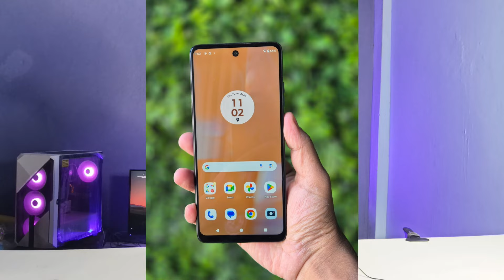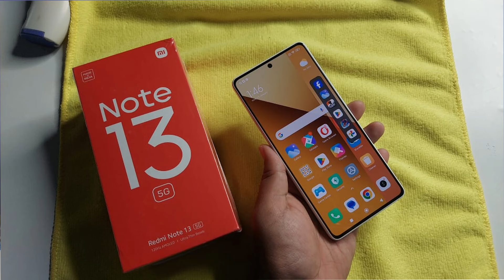iqoo z9x review - buy or not 😱 | iqoo z9x 5g price & launch date in india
Hey guys
in this video about iqoo z9x review price & specs launch date in india 2024 in full detail

oneplus 11r amazon link best offer 30k

honor x9b ₹2000 off on all card Amazon 👈 best offer

Samsung m55 5g Amazon link ₹2000 off all cards

🔴🔴Samsung 25w 100% original charger ₹999 👈 amazon link💚🔴💚

Unboxing review 👆

Charging Test 👆

Camera test 👆

Top features 👆

Redmi note 10 pro max👇

Link-
My mic Boya BY-M1
My smartphone
My my camera stand
Thankyou